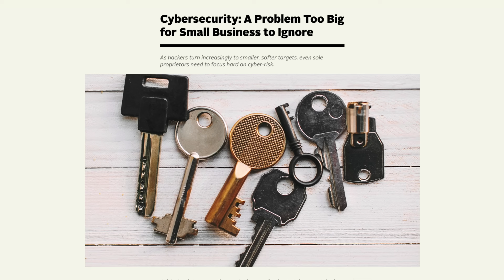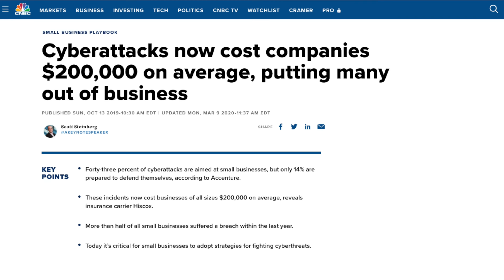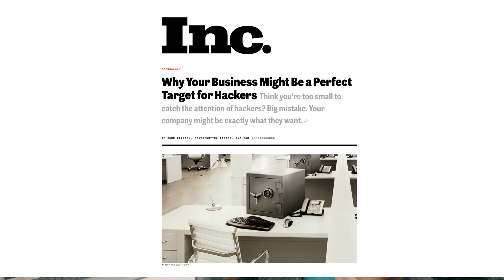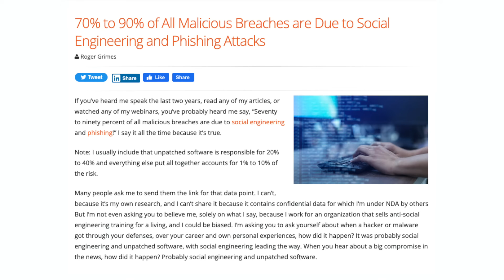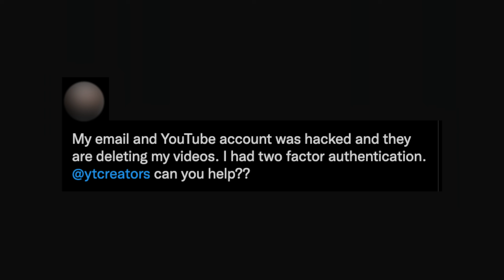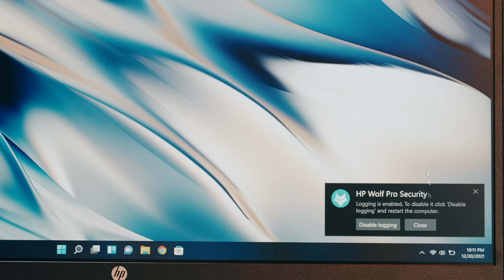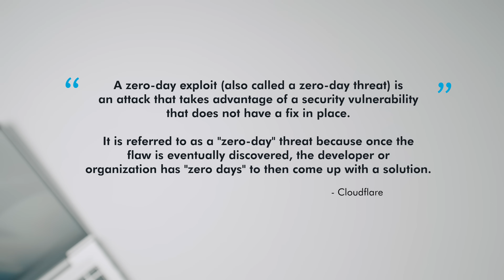Prevent Your YouTube Channel from Being Hacked Again w/HP ProBook 445 G8 Wolf Pro Security Edition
YouTube channels are being hacked and small businesses and freelancers are becoming a bigger target for cyber-attacks like hacking, phishing, keyloggers, malware, ransomware, etc.

HP Wolf Pro Security is a great tool to help prevent un-targeted and targeted attacks against your business and it is available on the Wolf Pro Security Edition HP ProBook 445 G8

🐦Twitter, Instagram, TikTok, and Facebook @thisistechtoday

🚗 Get a Free Lyft Ride with Code: LEE83209